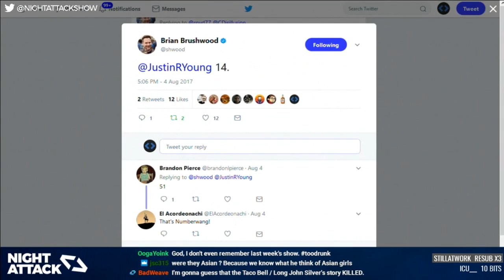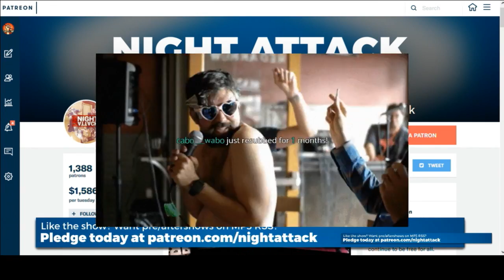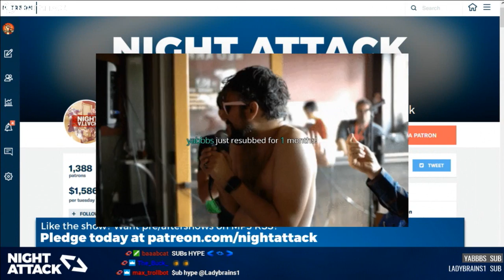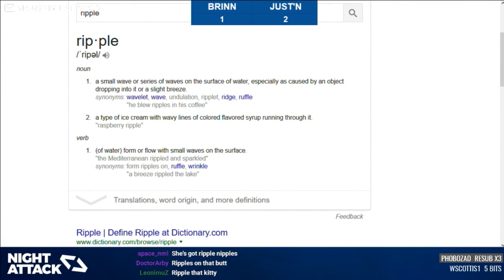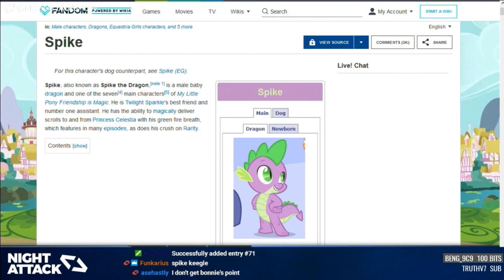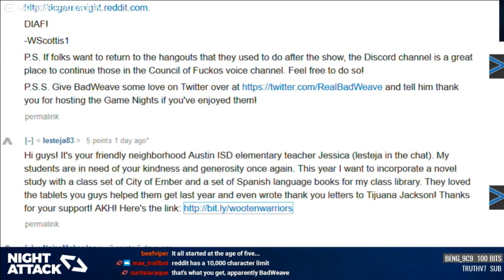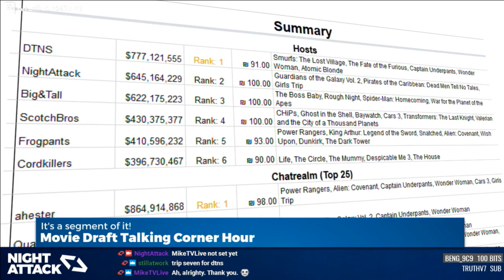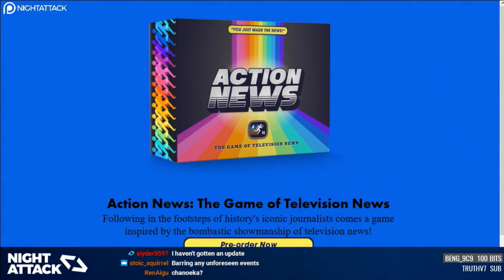Night Attack #181: That's A Pony!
It's a music-filled episode as we do our best to discern if that's a pony or porny. Plus, the end of the summer movie draft is upon us!